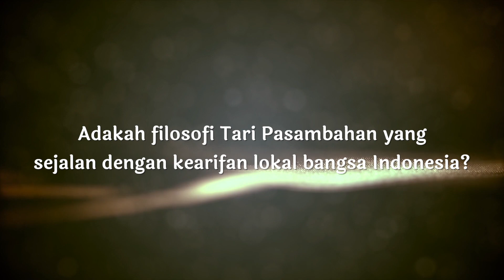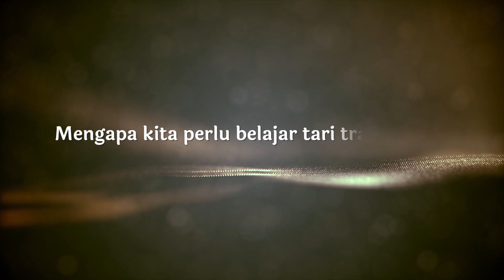[ITV] Tari Pasambahan - Tari Penyambutan yang Mengajarkan Keramahan Masyarakat Sumatra Barat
Yuk, yang mau belajar Tari Pasambahan karya koreografi Syofyani Yusaf bisa cek tutorialnya di exprezi.id/masterclass

Dalam kekayaan budaya Sumatra Barat, Tari Pasambahan menjadi simbol kerendahan hati dan kebaikan masyarakat Minangkabau. Dipenuhi dengan gerakan yang anggun dan penuh makna, tarian ini tidak hanya ditampilkan dalam menyambut tamu di Sumatra Barat, tetapi juga memperkaya berbagai acara adat, termasuk pernikahan. Filosofi di balik tarian ini mencerminkan sikap kerendahan hati dan kebaikan, dengan simbol-simbol seperti pinang dan sikap ramah tamah yang menghiasi setiap geraknya.

Penting bagi generasi muda untuk menghargai dan mempelajari Tari Persembahan sebagai bagian tak terpisahkan dari warisan budaya Minangkabau. Selain menjaga tradisi, pembelajaran ini membawa nilai-nilai seperti kerendahan hati dan kesopanan kepada masa depan. Melalui makna dan filosofi dalam Tari Persambahan, generasi muda dapat meresapi kekayaan budaya Minangkabau dan meneruskannya dengan kebanggaan.

Let's learn the Pasambahan Dance choreographed by Syofyani Yusaf, you can check the tutorial in our Masterclass at exprezi.id/masterclass

In the rich culture of West Sumatra, the Pasambahan Dance is a symbol of humility and kindness of the Minangkabau people. Filled with graceful and meaningful movements, this dance is not only performed to welcome guests in West Sumatra, but also celebrates various traditional events, including weddings. The philosophy behind this dance reflects an attitude of humility and kindness, with symbols such as the areca nut and a friendly attitude touching every movement.

It is important for the younger generation to appreciate and learn Persembahan Dance as an inseparable part of Minangkabau cultural heritage. Apart from maintaining traditions, this learning brings values such as humility and politeness to the future. Through the meaning and philosophy in the Persambahan Dance, the younger generation can absorb the richness of Minangkabau culture and pass it on as a legacy.